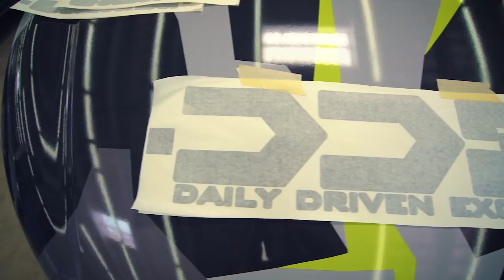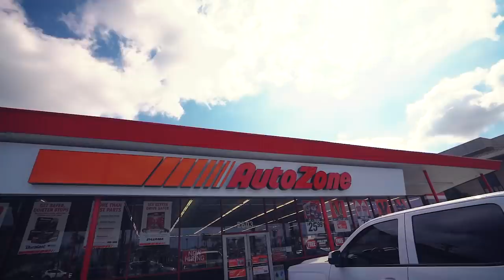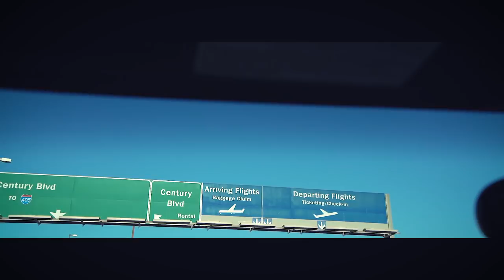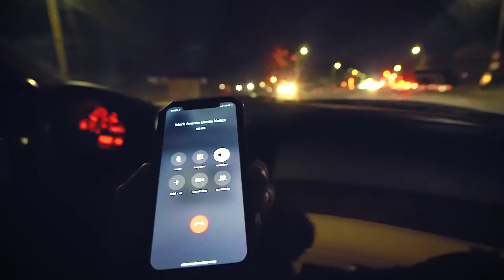SURPRISING MY FRIEND WITH CUSTOM AUDI R8 SUPERCAR! *NEW WHEELS & WRAP*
LAMBORGHINI HAS UNEXPECTED CATASTROPHIC SHOCK FAILURE!